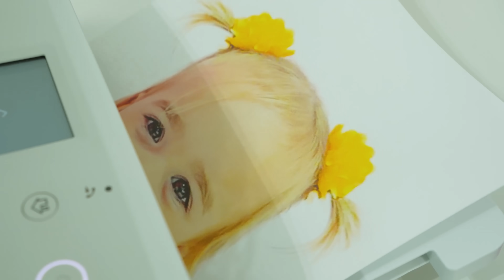قصة أقنعة الأطفال الصغار قصص مضحكة للأطفال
يريد الأطفال ألعابًا جديدة ويفاجئون أمهاتهم بأقنعة الأطفال.

00:00 قصة أقنعة الأطفال الصغار - قصص مضحكة للأطفال
03:50 تحدي الهروب مع كريس ونيكي